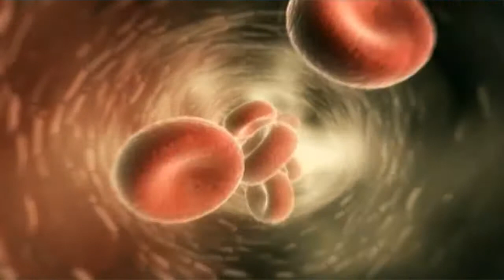Cardiac Rehabilitation Clinic - Leaders in Heart Health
Heart disease is frightening. Heart Fit Clinic is your leaders in heart health. Start with your heart and become a part of our family of success.